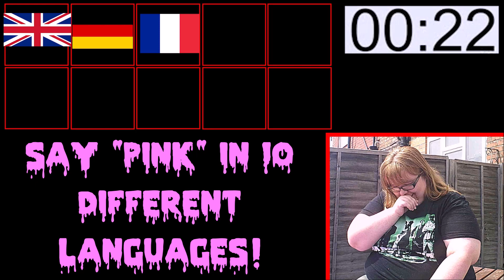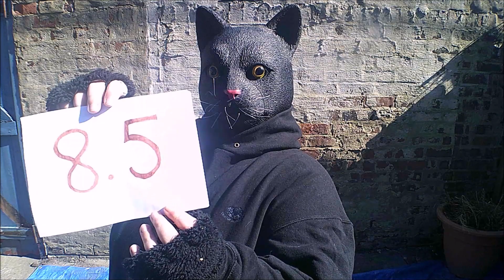In The Pink!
Cat Chaos is up to his old tricks again - what is a giant anthropomorphic cat to do with over 200 litres of pink gunge? Trick your boss into face-planting into it, with a silly quiz game of course!